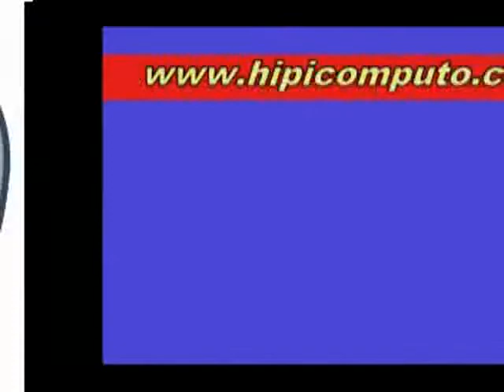Copa Seattle Sparkle 2013 - Rancho Alegre